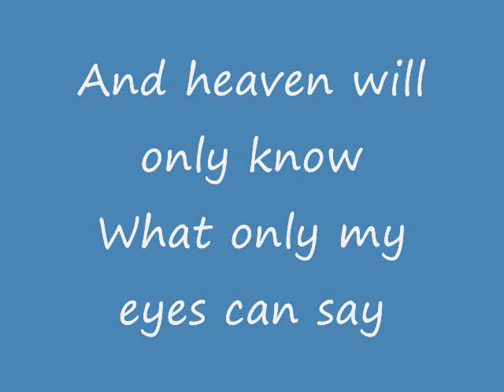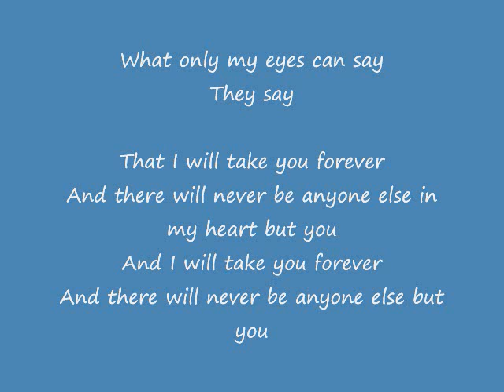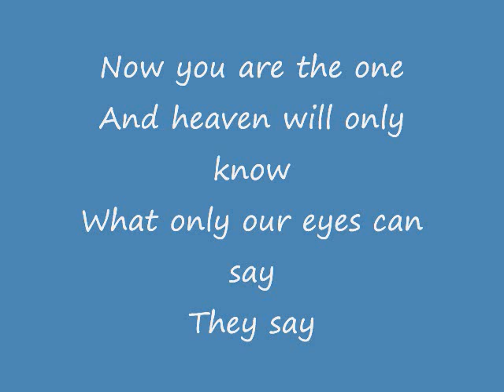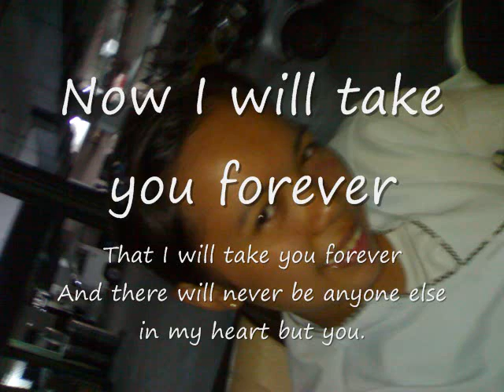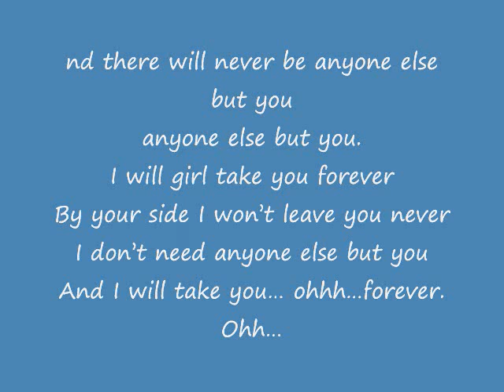i will takeyou forever,suzete, jean love hurts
to all the guys jean hurted,but in the end jean been inloved to raymart and thats why jean quote LOVE HURTS. its true LOVE HUTS!!! especially if he person left you all alone...huhuhuhuhuh.